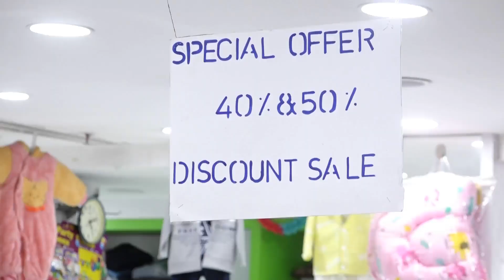Shopping For Family | Velavan Stores | கலக்கல் Collections | Krithika Annamalai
விதவிதமான ஆடை மற்றும் ஆபரணங்களுடன் உங்கள் பண்டிகை நாட்களை ஒளிமயமாக கொண்டாட வேலவனுக்கு வாங்க.

The Official YouTube Channel of Actress Krithika Annamalai, here you can find my exclusive Tours, Travel VLOGs, Lifestyle, Beauty Tips and Much More!